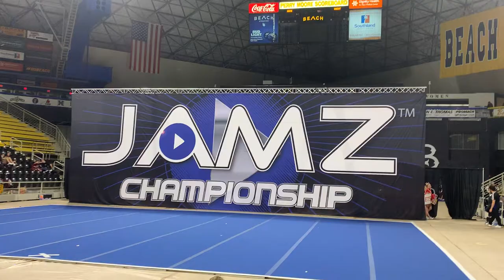January 12, 2020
Mt. Carmel Comp Cheer at JAMZ Long Beach 2020